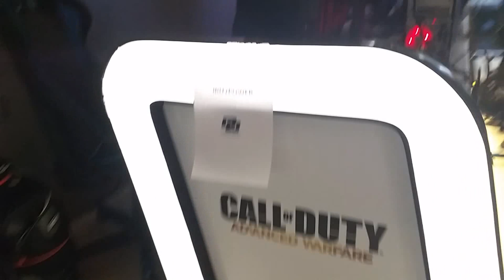Dreamhack серия № - 4 inferno online ( test kamera)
Это видео создано с помощью видеоредактора YouTube

- Natus Vincere (Na`Vi) - Official Fan Club
- Na`Vi Zeus Регистрация на ZeusCup #3